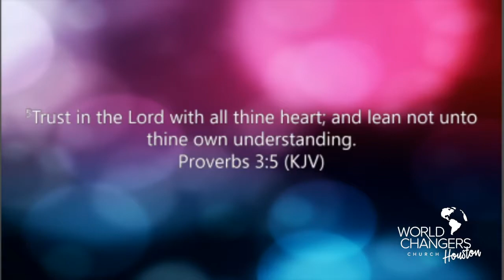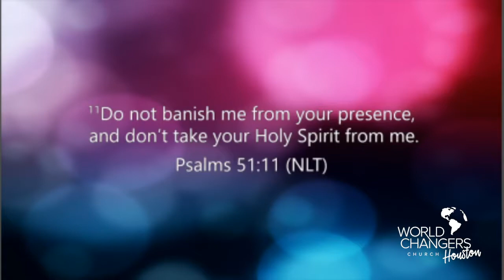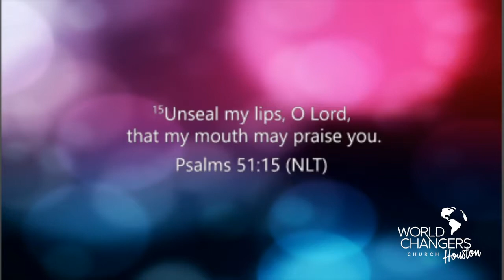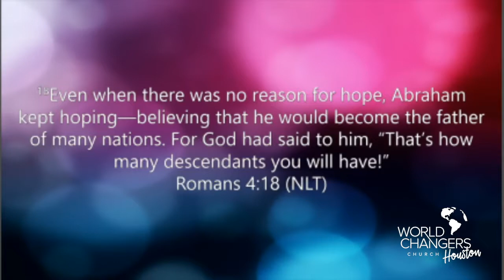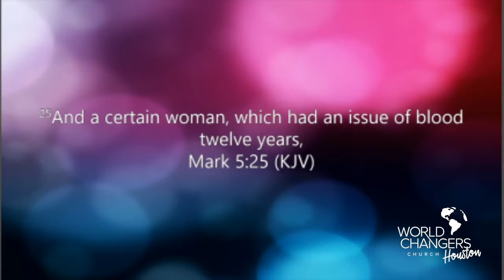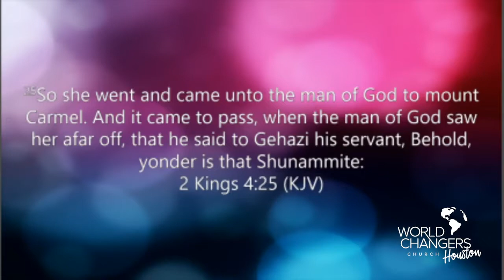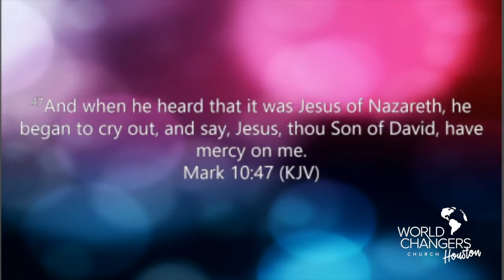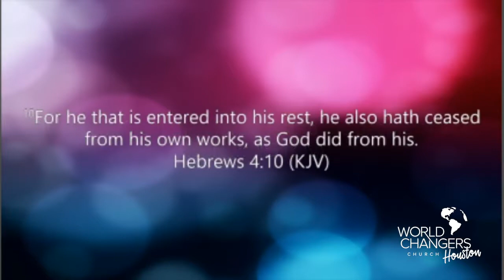July 18, 2019 - The Consequences of Incorrect Believing - Reginald Petitt